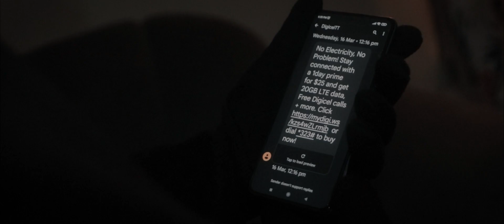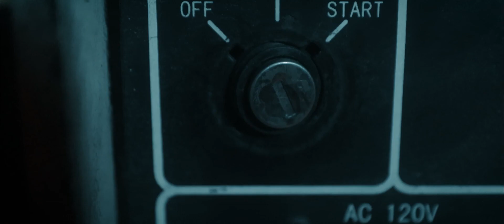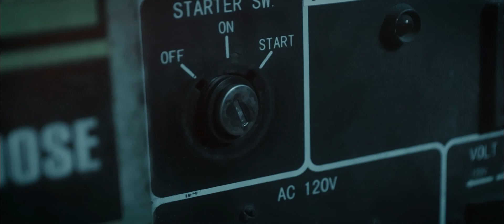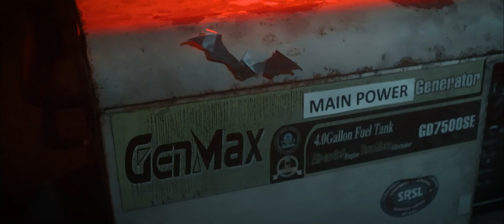If The Batman was A Trini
As the nation's power outage brings darkness over Trinidad, The Batman is there in Princes Town to answer the call. What he will soon realize is that T&TEC does not control all power, but someone is pulling the strings from elsewhere, someone who enjoys leaving riddles...someone from WASA...

Other tags: riyality, riyality studio, riyalitystudio, riyalitystudios, reality, reality studio, realitystudio, realitystudios,riyadh, riyadh rahaman,  trinidad, trinidad and tobago, trinidadian,